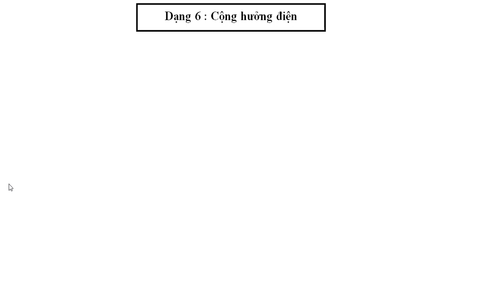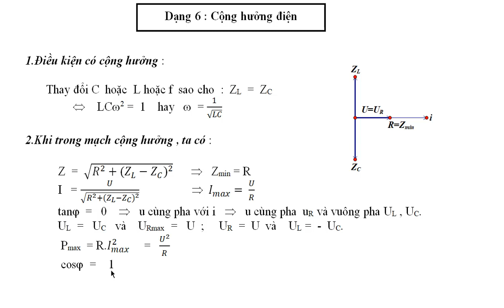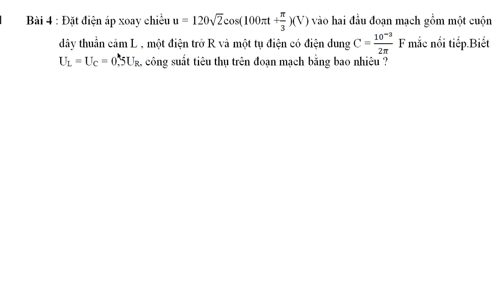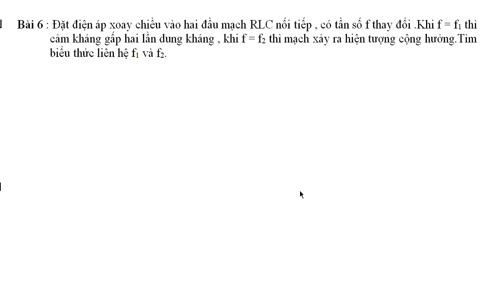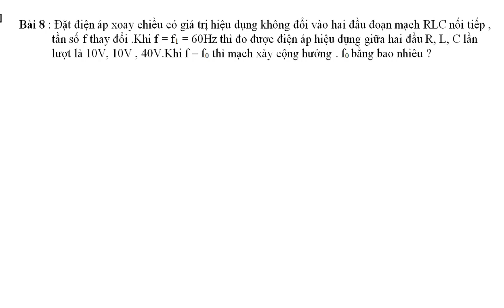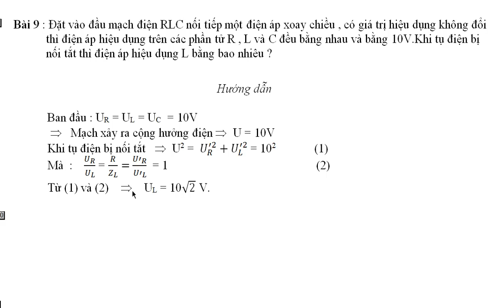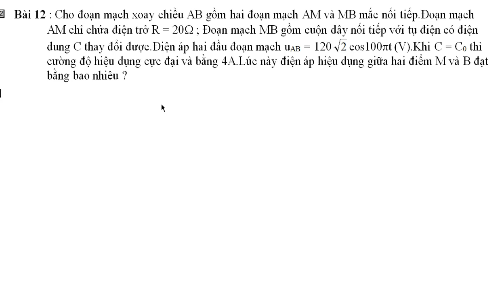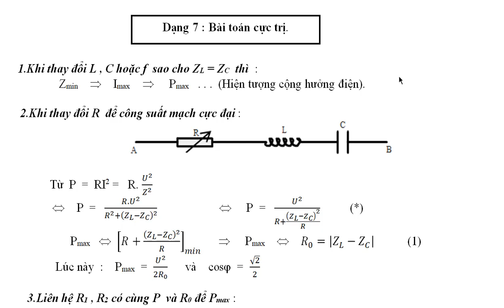Dòng điện xoay chiều - Cộng hưởng điện